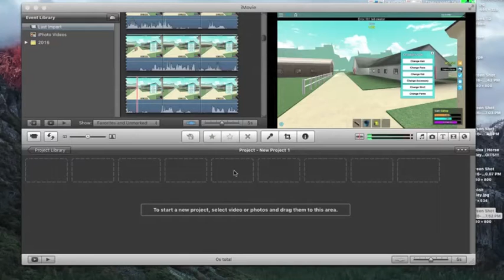Roblox | Horse Valley | Exploitz 4 Dayz!